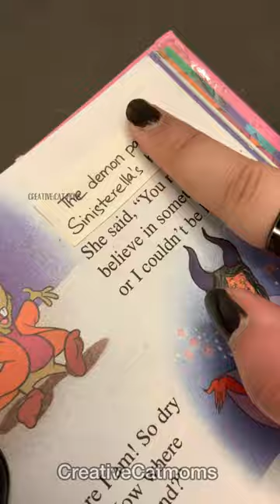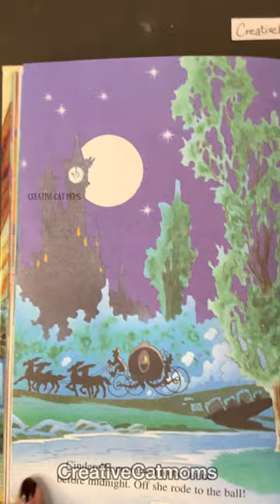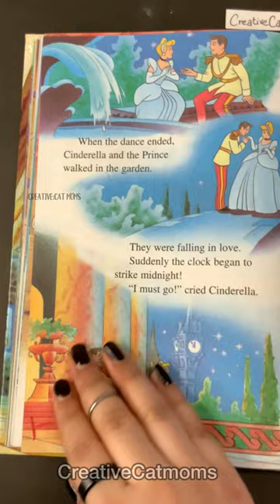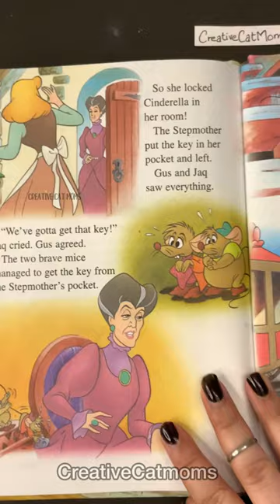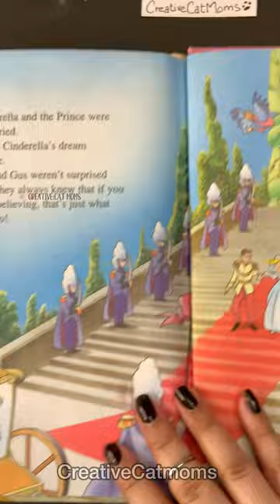Twisted Disney 🤫Cinderella part 2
Hellooo guys🩵
STORY TIME!!
Most awaited @Disney story twisted Cinderella full book part 2 is here!!

We both SISTERS 🥰 worked so hard on this for you guys! let us know what you guys think od this twisted story. 💜💜
We love Disney classics🥰 this art is just for fun!

Sorry guys, this video has been automatically set to "made for kids' by YouTube. Trying to get this fixed asap as its NOT for kids 😭

A creative art style on Disney classic books.
Drawing the storyline into our own creative way. Transforming the beautiful Princesses into something creepy with few artistic brush strokes and painting.

Twist of Disney art into our own creepy story with fun ideas and creativity.❤️